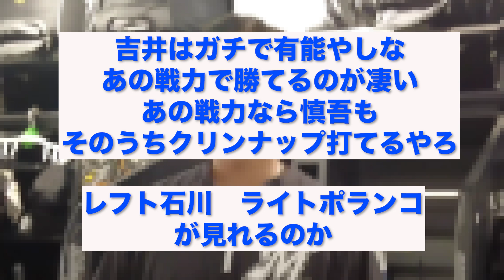日ハム戦士、他の監督を羨ましがってしまう...【なんJ反応】